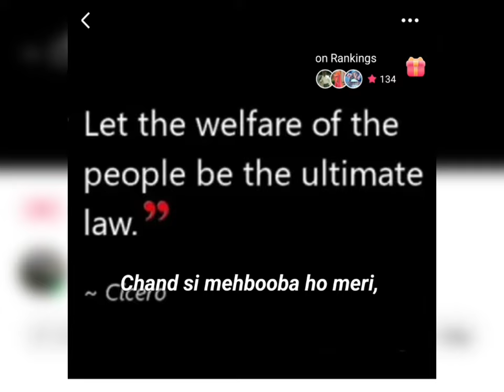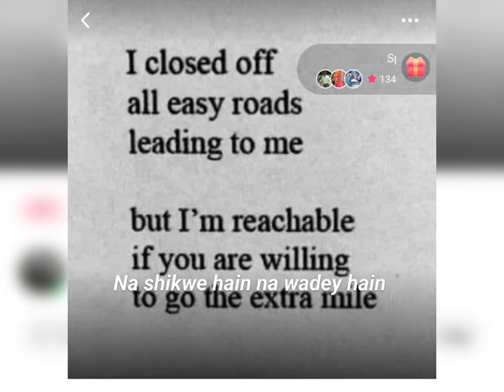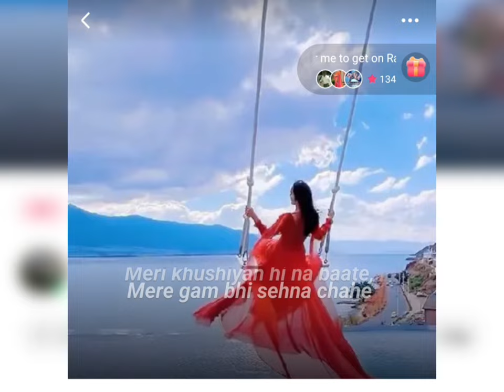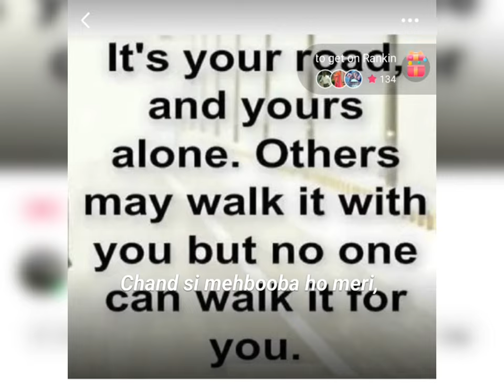Waqt Karta Jo Wafa